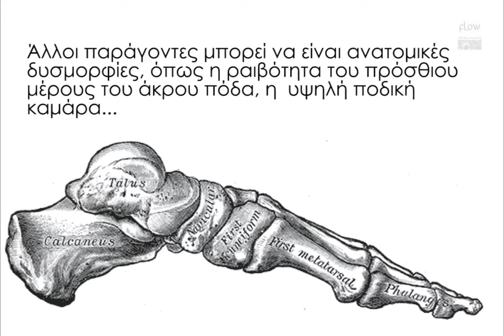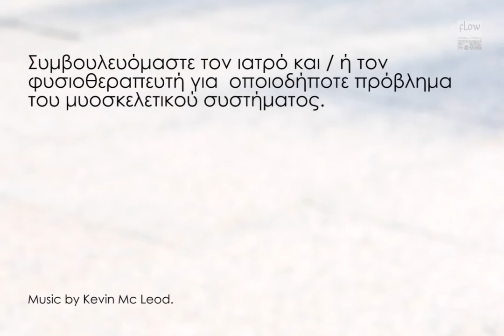Τι είναι η πελματιαία απονεύρωση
Η πελματιαία απονεύρωση είναι μια ινώδης ταινία, η οποία
εκτείνεται από την πτέρνα ως τα μετατάρσια.

Λειτουργεί σαν αμορτισέρ, αφού απορροφά τους κραδασμούς
από το τρέξιμο, τα άλματα και την βάδιση.